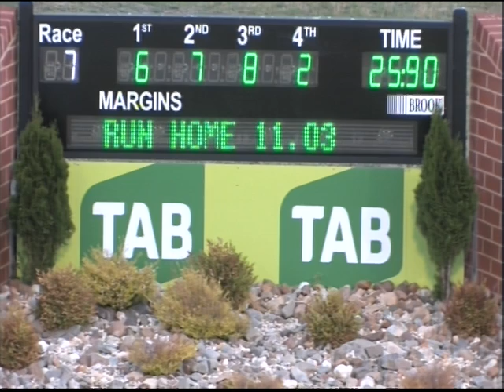Canberra 29102017 Race 7